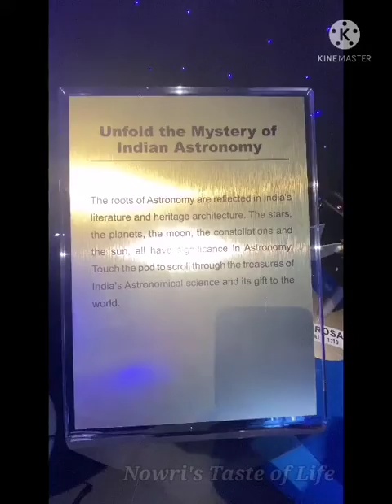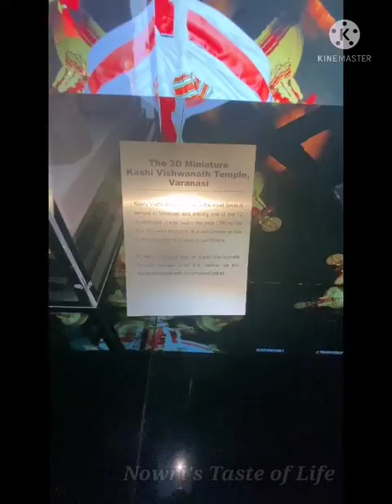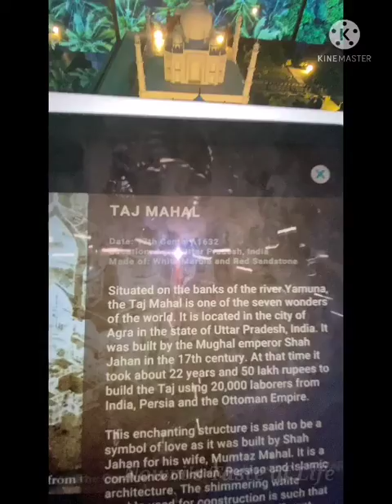dubai expo 2020 Indian Pavillion